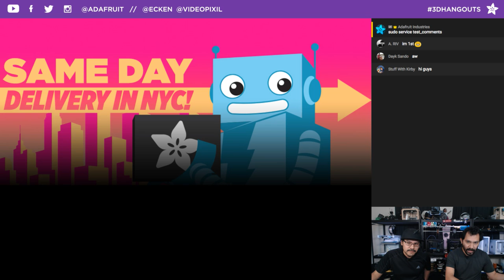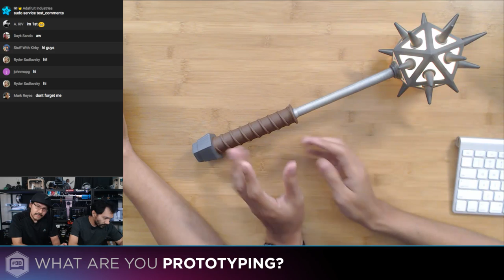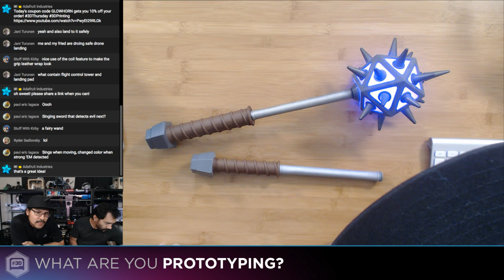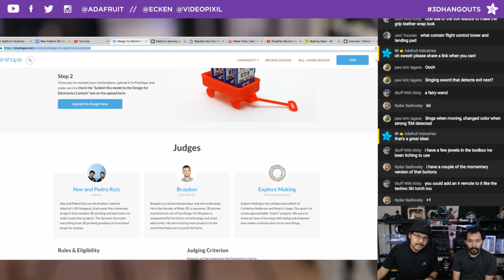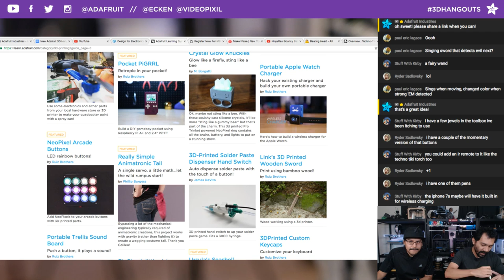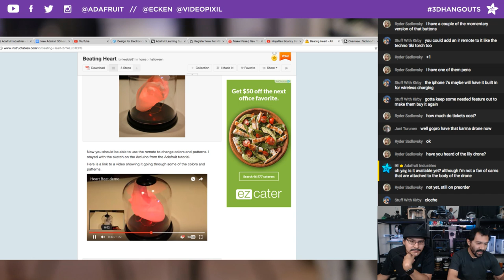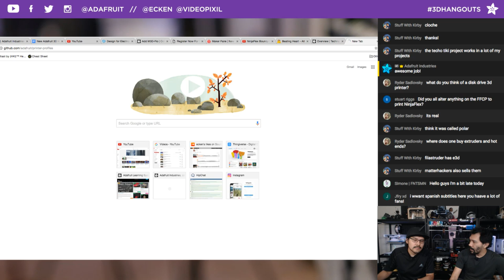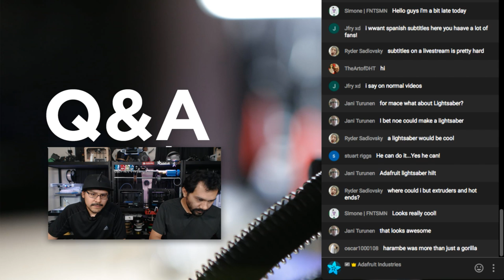3D Hangouts - Icosahedron Mace, Pinshape Contest and Maker Faire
Hang out with Noe & Pedro Ruiz and discover 3D printing! Get your 3D news, projects, design tutorials and more each week on Google+ Hangouts On Air.

We’re warming up our printers, come hang out with us this Thursday!